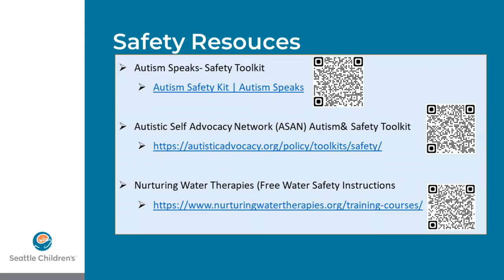Conversations about Autism: Keeping Autistics Safe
Welcome to Conversations About Autism!

Conversations About Autism is a series of 60-minute live-streamed sessions created for providers and caregivers of children with autism who wish to better understand the autism spectrum disorder. In these sessions, experts and advocates from our region share their knowledge and perspectives on autism as well as discuss what families can do to help prevent unsafe situations and what to do if their autistic child is in an unsafe situation.

Host: Jennifer Mannheim
Subject Expert:  Christopher Christman
Parent Advocate:  Traci Schnieder and Karen Wilkins-Mickey
Autistic Self-Advocate:  Sydney Krebsbach